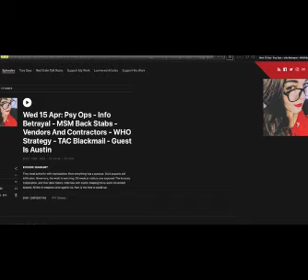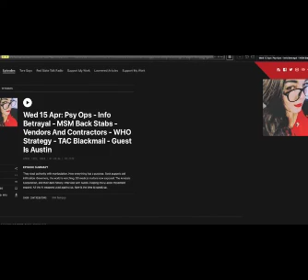Tore Says & Austin Steinbart on "Time Dilation"